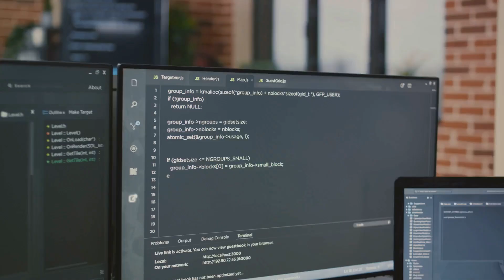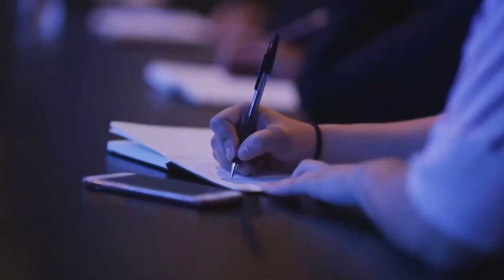Skyrocket Your Career: Find Your Cloud Specialization Today!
Are you ready to take your career to new heights? Look no further! In our latest video, "Unleash Your Career Potential: Discover the Perfect Cloud Specialty Today!", we dive deep into the world of cloud specialization. With the ever-increasing demand for cloud professionals, this is your chance to skyrocket your career! Join us as we explore the numerous cloud specializations available in today's market and help you find the one that fits you best. From cloud architecture to data analytics, cybersecurity to machine learning, the options are vast and exciting. Our expert panel of industry professionals will guide you through the intricacies of each specialization, providing valuable insights and insider tips along the way. With their guidance, you'll gain a comprehensive understanding of the skills, certifications, and practical experiences needed to excel in your chosen cloud specialty. But it doesn't stop there! We'll also share exclusive stories of individuals who have already embarked on their cloud specialization journey, highlighting their successes and the hurdles they overcame. Their firsthand accounts will serve as inspiration and motivation, encouraging you to pursue your dreams and reach your full potential. Whether you're a seasoned IT professional looking to pivot into the cloud or a fresh graduate eager to explore new career options, this video is tailored just for you. Don't miss out on this incredible opportunity to discover your cloud specialization and unlock endless professional possibilities. So, what are you waiting for? Prepare to be enlightened, informed, and inspired. Join us in this captivating video, "Unleash Your Career Potential: Discover the Perfect Cloud Specialty Today!", and set yourself on the path to a successful and rewarding future.